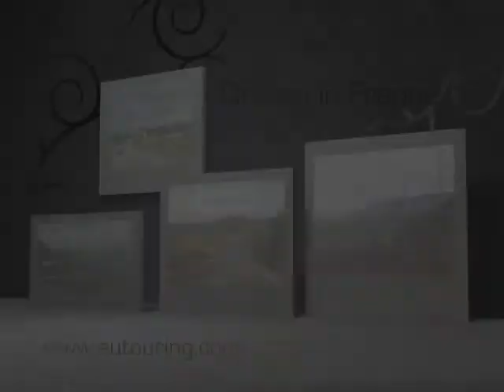Driving In France On French Roads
- When driving through France on the toll roads, you will find the French roads are of high quality and have good sized service stations, plus you will also find the rest areas or aires (lay-by's) are of excellent quality with picnic areas, toilets and some even have childrens play grounds.